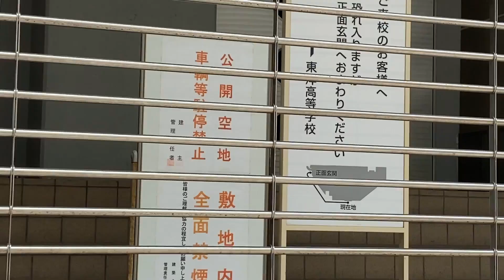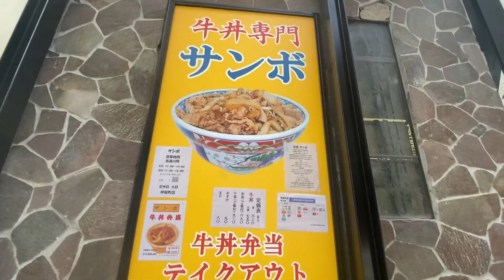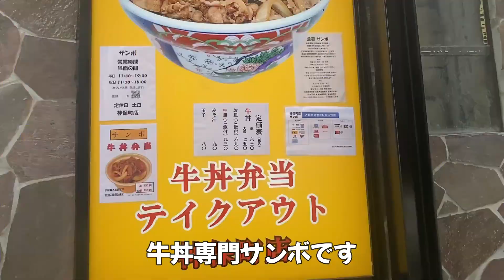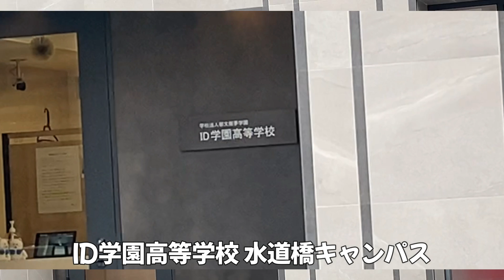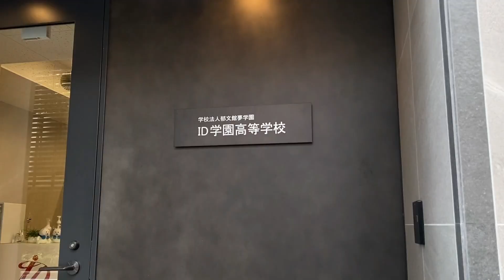水道橋の異色な高校探索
水道橋には様々な高校があります。
主に巡った高校の情報は以下の通りです。

通信制高校、フリースクール＠ＮＰＯ法人高卒支援会in水道橋